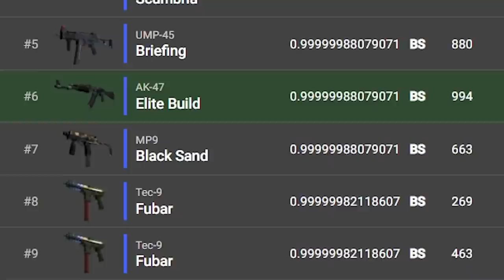This is getting OUT OF CONTROL | Heyzeus Clips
Sometimes, a CSGO skin can be worth a lot more than you'd think.  And sometimes, people will buy that CSGO skin for even more than more than you'd think...